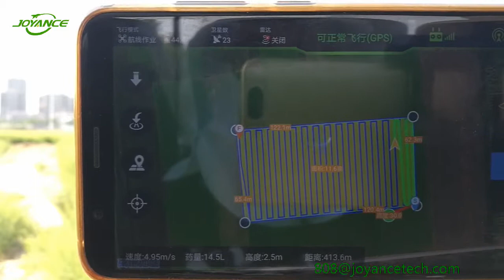JOYANCE Sprayer Drone ready for delivery to Moldova